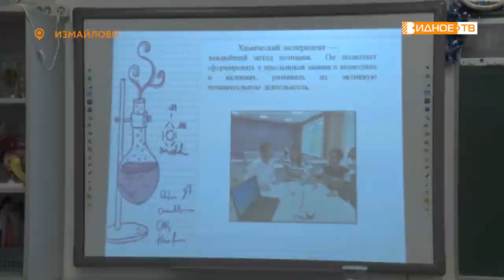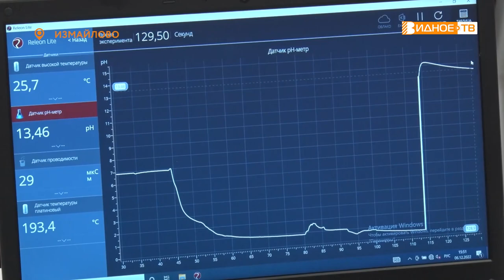УРОК ДЛЯ УЧИТЕЛЕЙ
Учителя химии и биологии из средних школ Ленинского городского округа снова сели за парты. В рамках недели функциональной грамотности для них был организован мастер-класс, в ходе которого педагогов познакомили с новым оборудованием, которое в настоящий момент активно внедряется в учебных учреждениях Подмосковья.